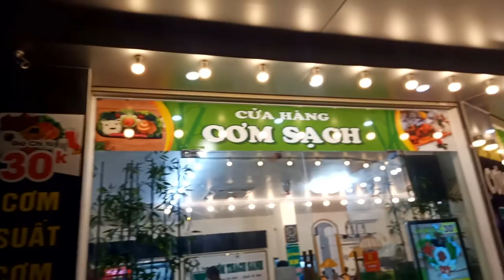Thành Phố Hạ Long Đang Sống Ntn, Cơm Thạch Sanh, Phở Lý Thông, Hotel Moon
thanh pho dang song, ha long phat trien

or
►Chủ Tài Khoản: Lê Văn Lộc
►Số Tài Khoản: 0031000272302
►Swift Code: BFTV VNVX